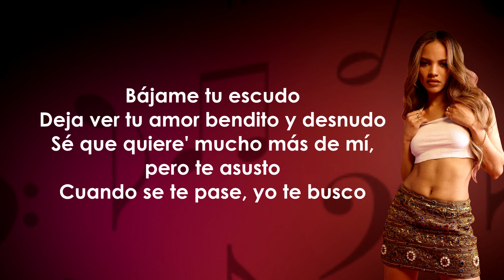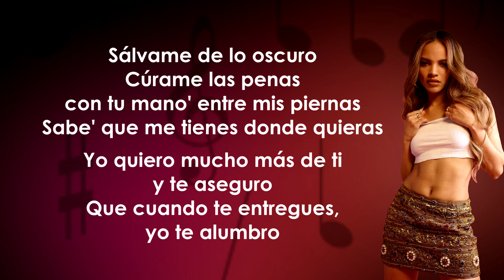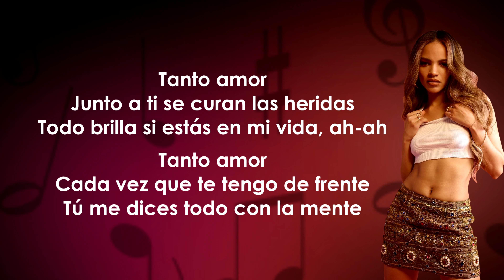Leslie Grace - Bachatica (Letra/Lyrics)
Letra de la canción:

Bájame tu escudo
Deja ver tu amor bendito y desnudo
Sé que quiere' mucho más de mí, pero te asusto
Cuando se te pase, yo te busco

Y te bailo una bachatica
En Santo Domingo hasta Chicago
Hasta que tus pies ya no den más

Y te canto una bachatica lento
Derritiéndome en tus besos
Hasta que tu' labio' no den más

Sálvame de lo oscuro
Cúrame las penas con tu manos entre mis piernas
Sabe' que me tienes donde quieras
Yo quiеro mucho más de ti y te aseguro
Quе cuando te entregues, yo te alumbro

Y te canto una chachachá y un tango
Desde invierno hasta el verano
Hasta que el sol no brille más

Tanto amor
Junto a ti se curan las heridas
Todo brilla si estás en mi vida, ah-ah

Tanto amor
Cada vez que te tengo de frente
Tú me dices todo con la mente

MUSIC Lyrics